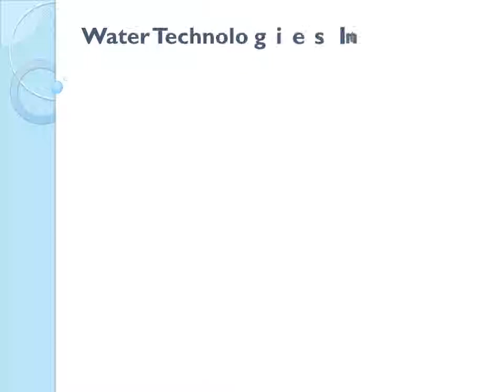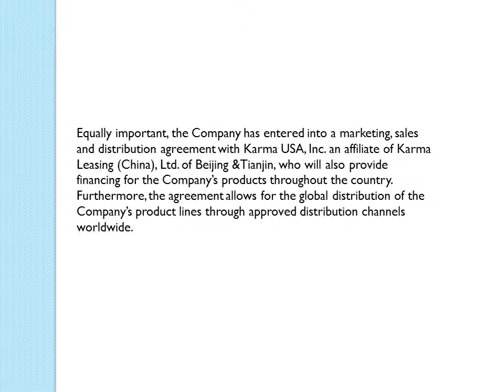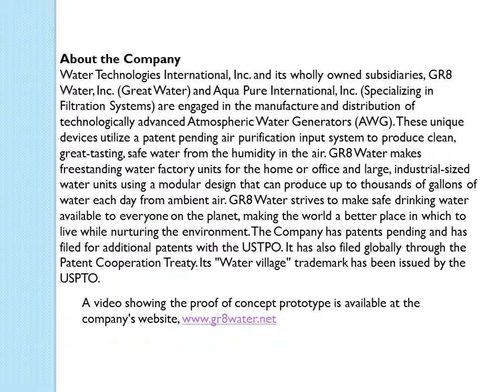WTII Announces Receipt of Patent Certificate from the Office of the Peoples Republic of China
PORT ST. LUCIE, FL, United States, via eTeligis Inc., 07/16/2014 - - Water Technologies International, Inc. (OTC Pink: WTII) the leader in the technology in atmospheric water generators production and design announced today that it received the patent certificate from the State Intellectual Property Office of the People'sRepublic of China on July 14, 2014.  The Patents were filed in 2011 via the Patent Cooperation Treaty then directly with the patent office in China by the law firm of Harris Shelton Hanover Walsh, PLLC. The firm continues to work on patents in Brazil, Mexico, India and South Korea.  The Company has also received its patent certificate from South Africa and the Company's law firm continues to work on receiving the final and actual patent certificates in all the aforementioned countries.